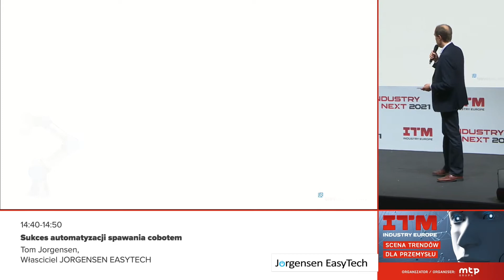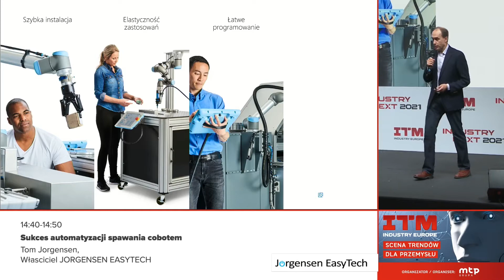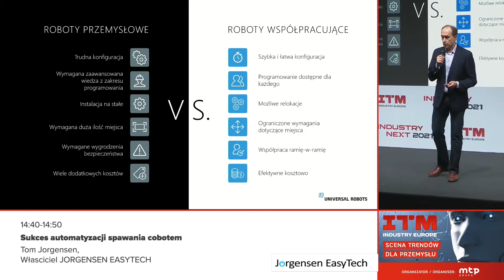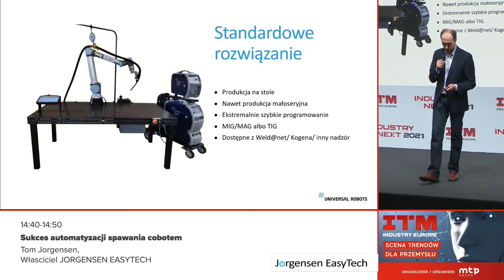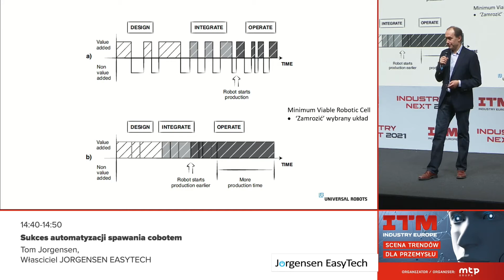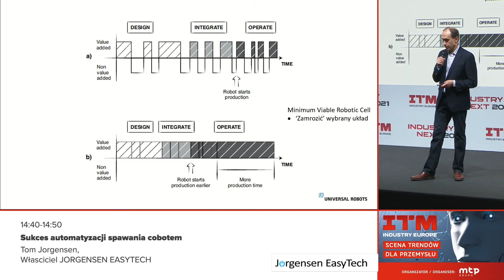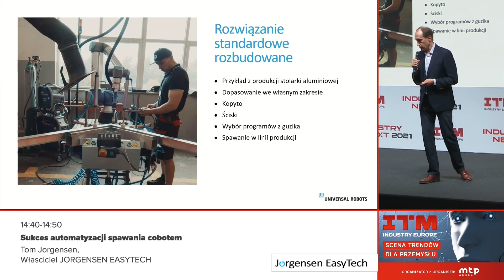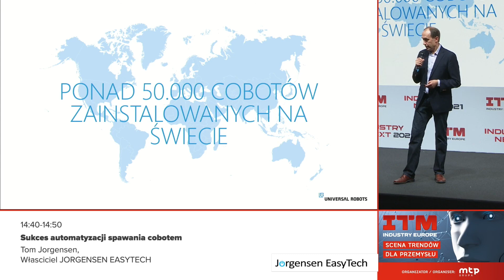Scena Trendów dla Przemysłu ITM 2021: Sukces automatyzacji spawania cobotem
Scena Trendów dla Przemysłu – organizowana podczas ITM Industry Europe 2021 była miejscem wymiany doświadczeń oraz dyskusji na tematy z obszarów digitalizacji, wykorzystania danych w przemyśle oraz nowych trendów w kwalifikacjach. Prezentujemy wykład: Sukces automatyzacji spawania cobotem, Tom Jorgensen, Właściciel JORGENSEN EASYTECH